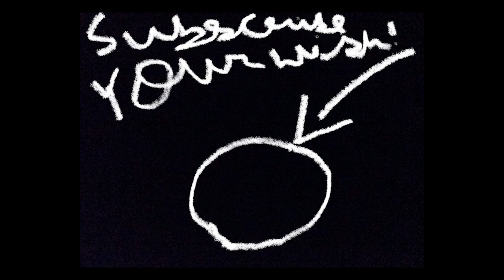4 years of Donald Trump in 30 Seconds(Donald Trump: Meme)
4 years of Donald Trump in 30 Seconds(Donald Trump: Meme)
It is a Donald Trump Meme. Before Leaving The House!

MEME.EXE, Is What I Do! Here Is My Channel Trailer. Memes, For Me, Are Abstract. Get Your Seat-Belts On Because It's Time For The Abstract fellow!

This Channel Trailer Is Told In the Style Of Folders.

PG-13: LANGUAGE

ORIGINAL SCRIPT: THE ABSTRACT FELLOW
EDITED BY: THE ABSTRACT FELLOW
MADE USING: ADOBE PREMIERE PRO 2020

Listen ad-free with YouTube Premium
Song
Oh No
Artist
Kreepa
Album
EMPIRE (on behalf of GT Digital / EMPIRE); UMPG Publishing, LatinAutor - Warner Chappell, Warner Chappell, Global Music Rights LLC, PEDL, Sony ATV Publishing, UNIAO BRASILEIRA DE EDITORAS DE MUSICA - UBEM, LatinAutor - SonyATV, LatinAutorPerf, and 6 Music Rights Societies
Song
Remember (Walkin' In The Sand)
Artist
The Shangri-Las
Writers
George "Shadow" Morton
UMG (on behalf of Island Mercury); Audiam (Publishing), UNIAO BRASILEIRA DE EDITORAS DE MUSICA - UBEM, CMRRA, LatinAutorPerf, BMI - Broadcast Music Inc., LatinAutor - SonyATV, LatinAutor - PeerMusic, Sony ATV Publishing, SOLAR Music Rights Management, BMG Rights Management (US), LLC, Warner Chappell, and 11 Music Rights Societies